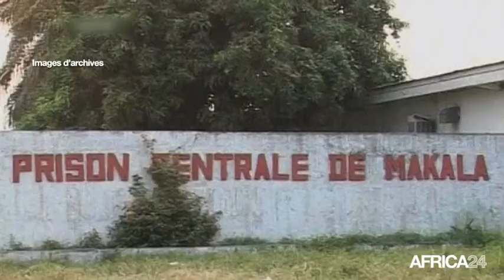RD Congo, L'affaire Floribert Chebeya relancée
Politique, RDC: La famille du défenseur des droits de l'Homme congolais Floribert Chebeya, assassiné en juin 2010 à Kinshasa, a lancé vendredi une procédure judiciaire destinée à obtenir un complément d'enquête afin de faire toute la lumière sur sa mort. Sujet à partir du COD-INS-1 et 2